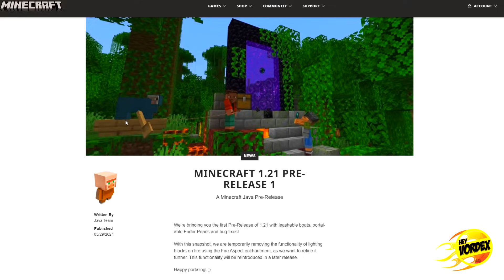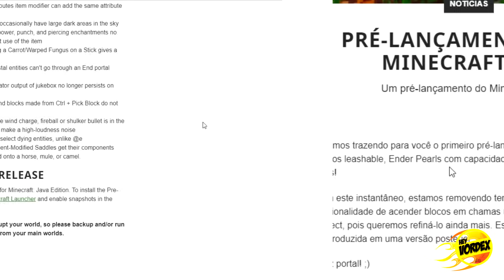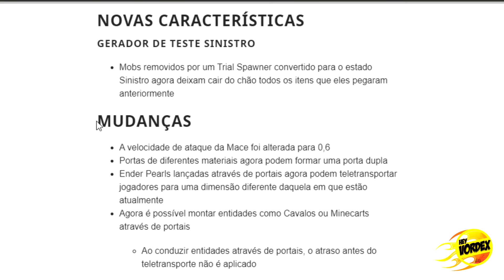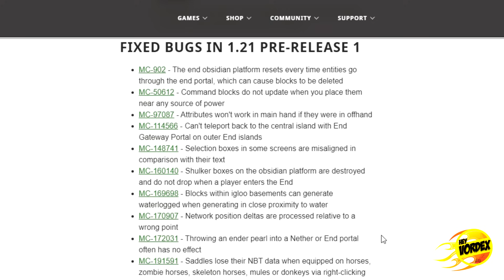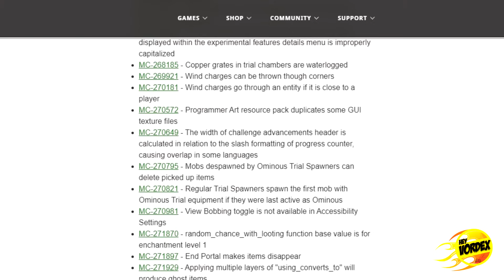NOVO UPDATE! ATUALIZAÇÃO 1.21 QUASE PRONTA!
Hey, pessoal!

Neste vídeo vocês vão conferir as principais novidades da nova atualização MINECRAFT 1.21 PRE-RELEASE 1.